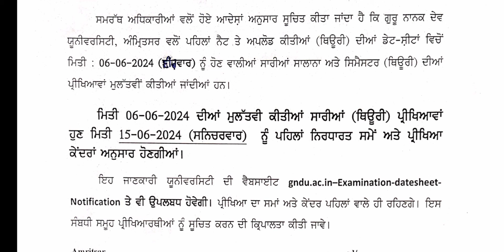Gndu Latest Update 😱 Re-upload ✔️ New Update 💥 Exams Postponed & Datesheet Change | Exam News Today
✓ Gndu Admission
✓ Gndu Datesheet
✓ Gndu Exams
✓ Gndu Result
✓ Gndu News
✓ Gndu Notification